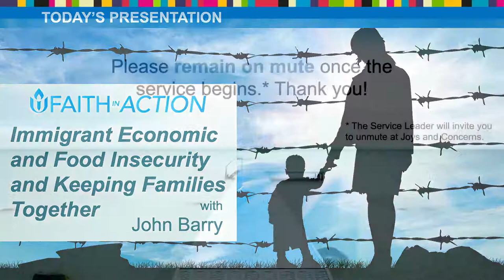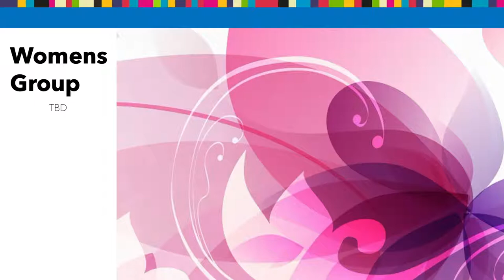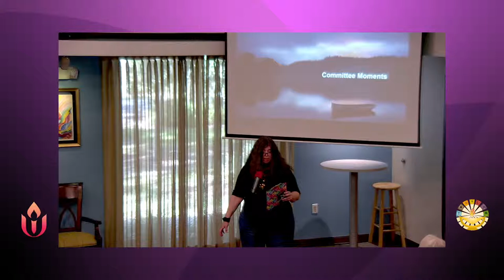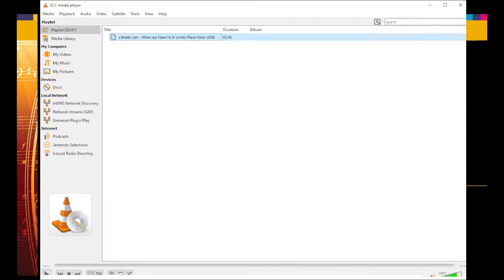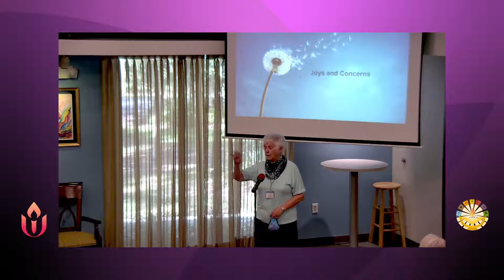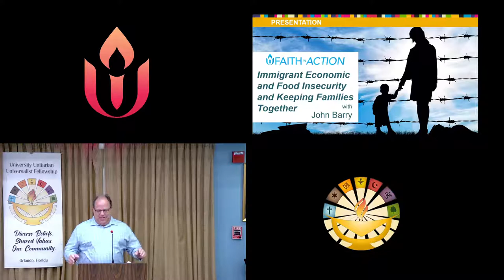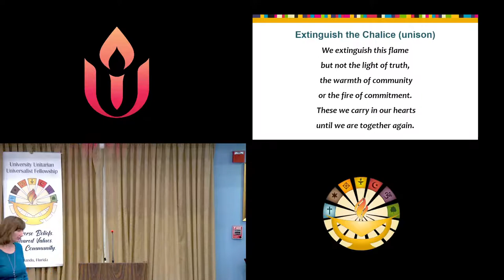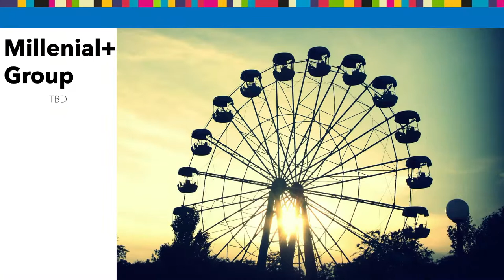“Immigrant Economic and Food Insecurity and Keeping Families Together” with John Barry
Immigrants have particular struggles when it comes to financial security and the legal process. Constant changes in immigration from administration to administration can quickly change an immigrant’s trajectory and could lead to financial problems, homelessness, food insecurity and victimization. These issues can exacerbate issues like domestic violence and human trafficking. Efforts to keep families together are challenged by delays in the legal system and a lack of humane options. John Barry, an attorney with the Orlando Center for Justice, is firmly committed to OCJ’s goal of providing expert and affordable legal representation to our country’s newcomers.